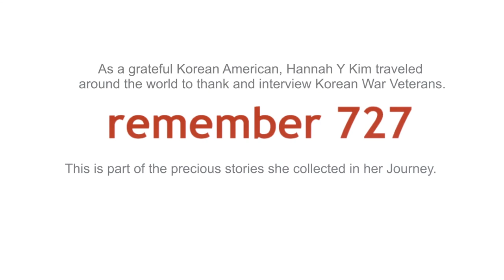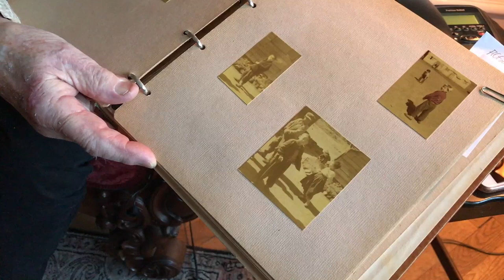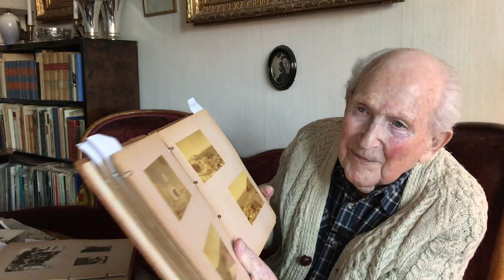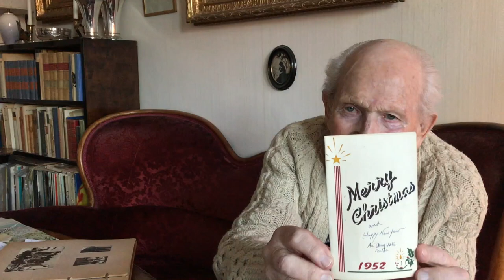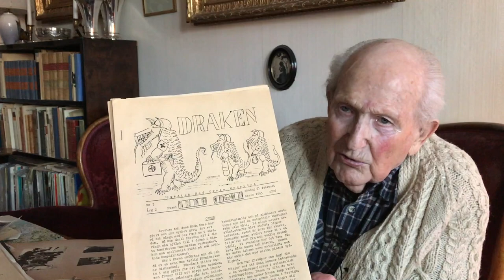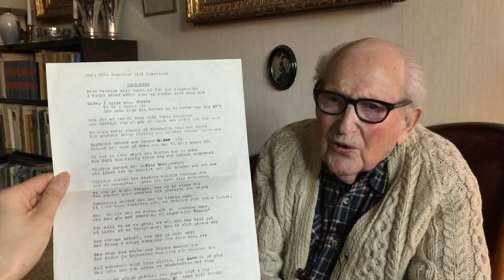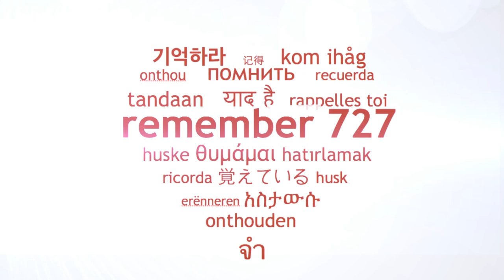Korean War Veteran in Sweden (6)